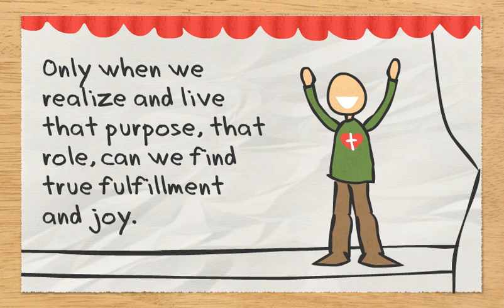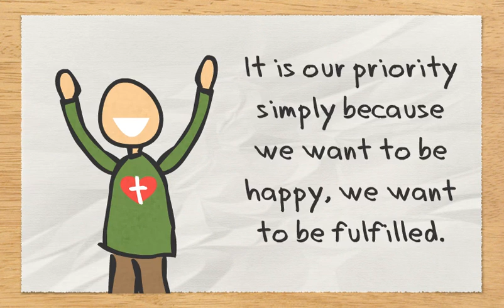Excuse Me God, I Am Still Doing My Thing Here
How to find joy and fulfillment in life.